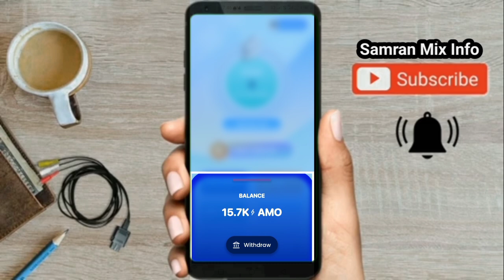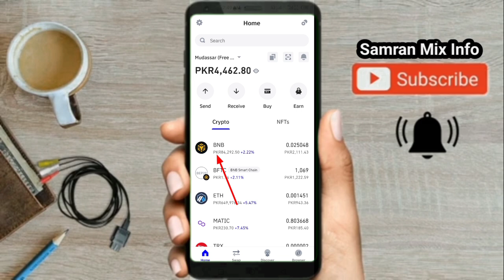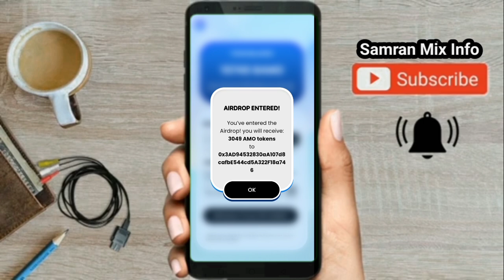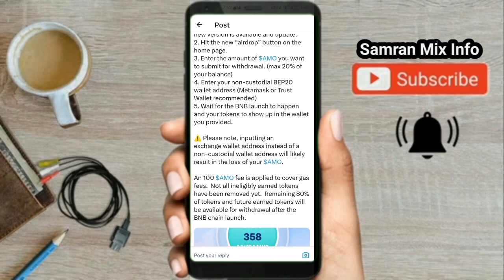Amino Move AMO Withdraw | Samran Mix Info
Telegram Free Earning
Channel Link

Invitation Code: Mudaxxar100